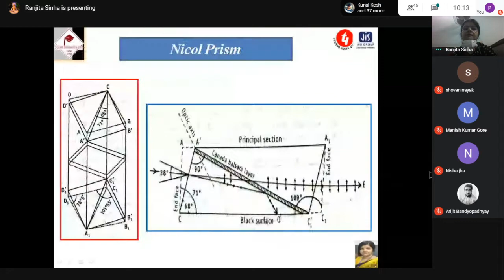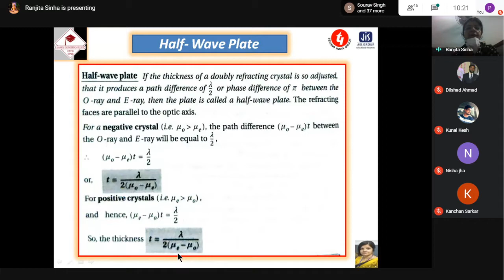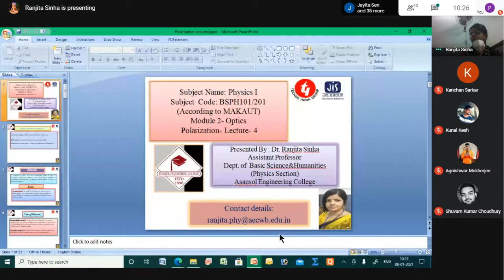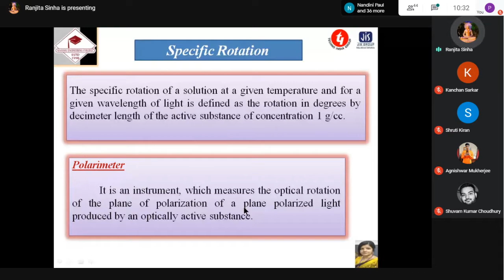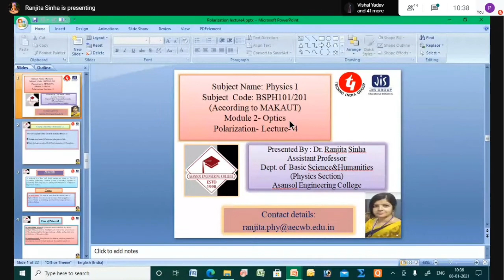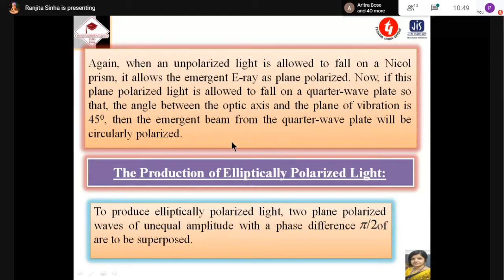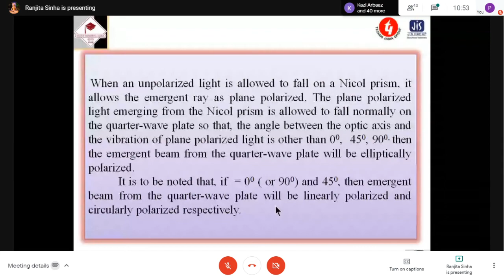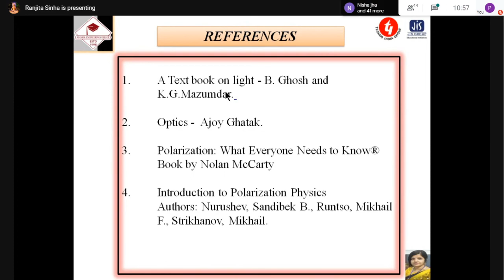Physics : PH-101 08/01/2021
Polarization lecture-5

When
Fri 8 Jan 2021 10am – 10:50am India Standard Time - Kolkata
Joining info

Polarization lecture-5